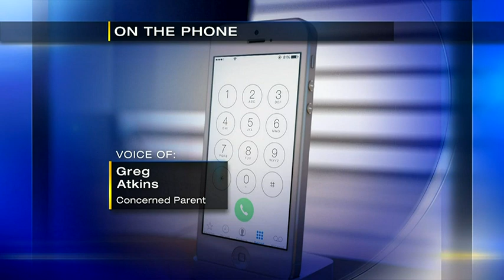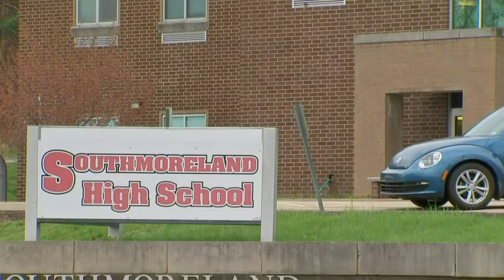Southmoreland school board member wears paper bag in mask-wearing protest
A number of parents are frustrated over what a Southmoreland School board member chose to do during Thursday night’s school board meeting.